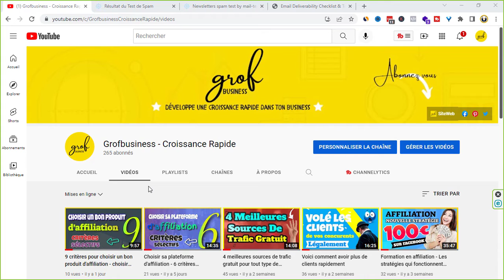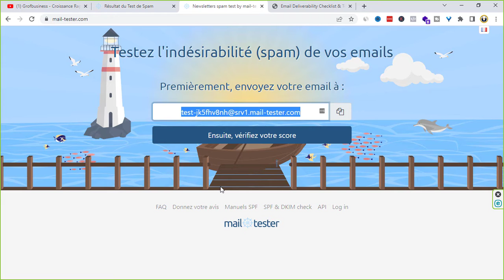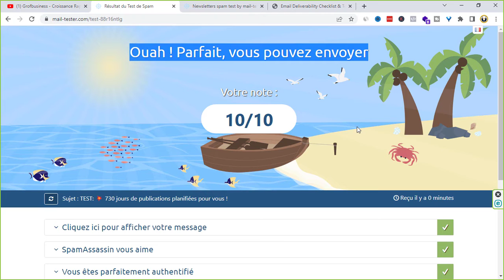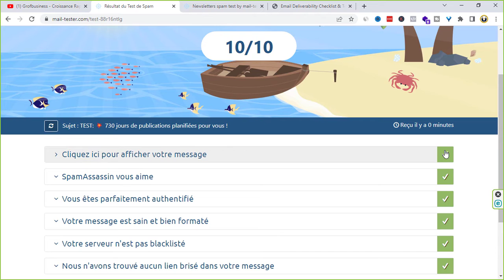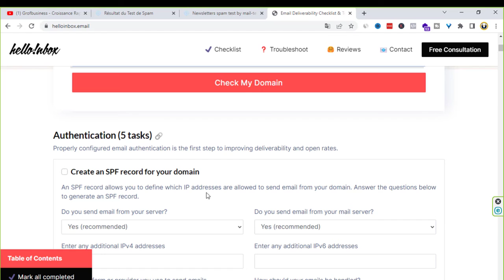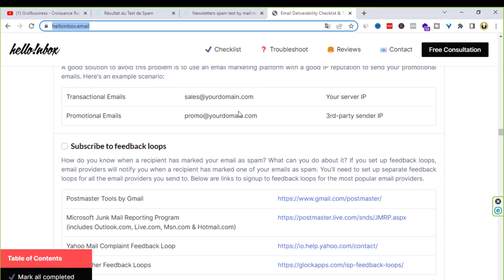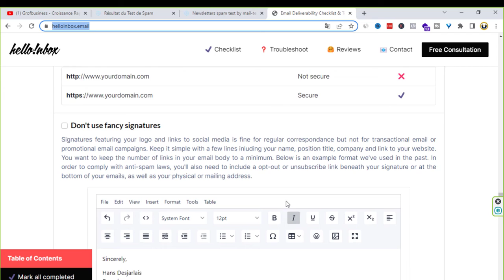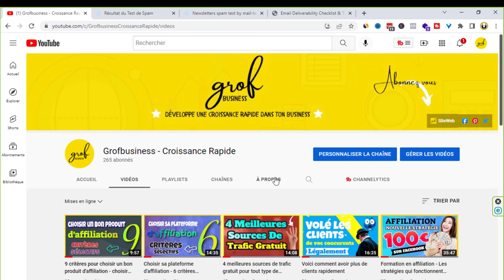voici le pourquoi vos emails sont marqués comme spam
La vidéo présente mail marqué comme spam des informations précieuses mais essaie également de couvrir le sujet suivant :
-éviter d'être considéré comme spam
-mail considéré comme spam
-comment éviter d'être considéré comme spam

Une chose que j'ai remarquée lorsque je cherchais des informations sur mail marqué comme spam était l'absence de détails pertinents.
mail marqué comme spam est cependant un sujet auquel je comprends quelque chose. Cette vidéo pour cette raison devrait être importante et vous intéresser.

Notre chaîne Yt a d'autres vidéos liées concernant éviter d'être considéré comme spam , mail considéré comme spam et comment éviter d'être considéré comme spam

00:00 - Introduction
02:00 - mail de test
03:18 - mailtester
04:46 - helloinbox
06:19 - mailcheck
08:00 - CONCLUSION

Merci d'avoir pris le temps de découvrir nos services. Veuillez vous référer aux coordonnées dans la description ci-dessus si vous souhaitez nous appeler pour toute question. Vous n'avez absolument rien à perdre :)
Nous espérons que vous avez maintenant obtenu des informations utiles. La prochaine étape consiste à agir et à nous donner l'occasion d'améliorer les choses.

Ai-je répondu à toutes vos questions concernant le mail marqué comme spam ?
Les personnes qui ont recherché éviter d'être considéré comme spam ont également recherché mail considéré comme spam.